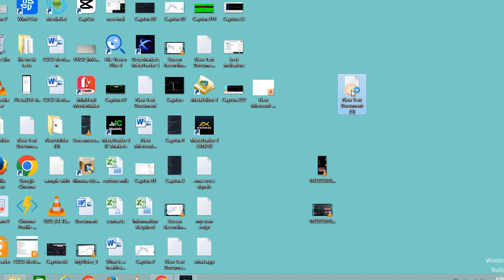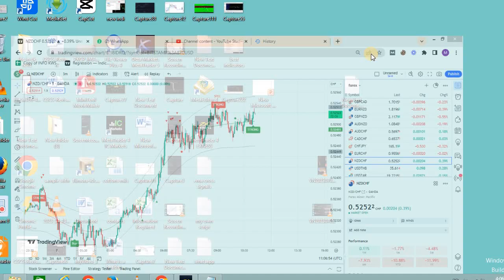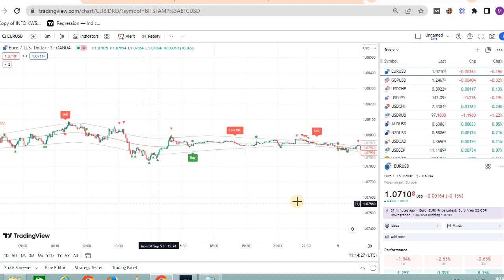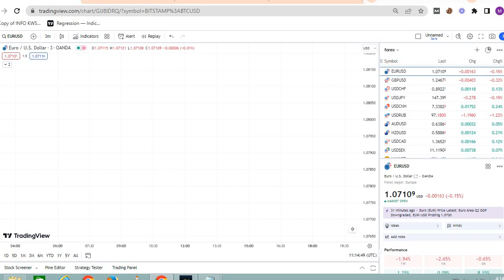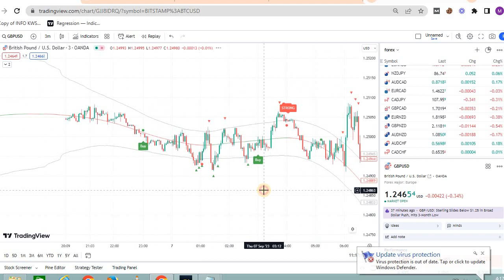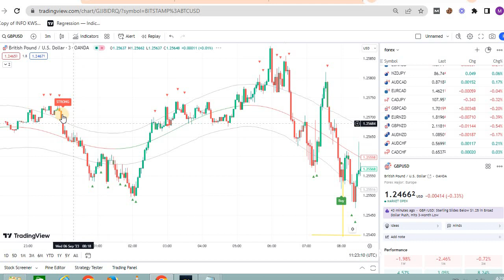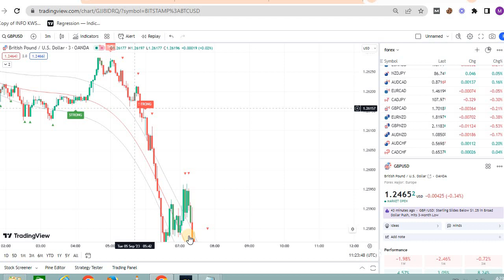Best TradingView Indicator With Zero Fake Signal For 3 and 5 Minute Scalping Strategy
Best TradingView Indicator With Zero Fake Signal For 5 Minute Scalping Strategy

Risk Warning :
Trading Strategy
5 minute scalping strategy pdf
5 minute scalping strategy
scalping strategy
1 minute scalping strategy
tradingview indicators
tradingview indicator
buy sell indicator tradingview
tradingview
tradingview tutorial
stock accurate
apple stock
Stock
nasdaq
Sp500
s&p 500
us30
us30 live trading
AMC Stock
tradingview
forex trading
stock trading
stock buy
us stock trading
us stock
cryptotrading
stock
Dow Jones
Dow
stock trading
forex
tradingview